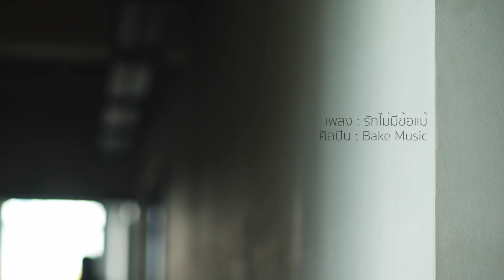รักไม่มีข้อแม้ - Bake Music (Trio Band) l Official MV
รักไม่มีข้อแม้ - Bake Music
เนื้อร้อง/ทำนอง : ชัชวาล ปุกหุต

สมาชิกวง Bake Music
- ธนาภรณ์ เสถียรวารี (แป้ง) : Violin
- ศิระประภา จีระเดชาธรรม (แตง) : Cello
- ธันยพร อัศววีระเดช (พลอย) : Piano

- ทยา แสงอรุณ (โยชิ) l นักร้องรับเชิญ
- ปัญญพัทธ์ วงศ์เวชวิวัฒน์ (ฮัท) l อัดเสียง Cello

Recording  : ชัชวาล ปุกหุต
VDO : Anamorphix
Jewelry : DILUSSO

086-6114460